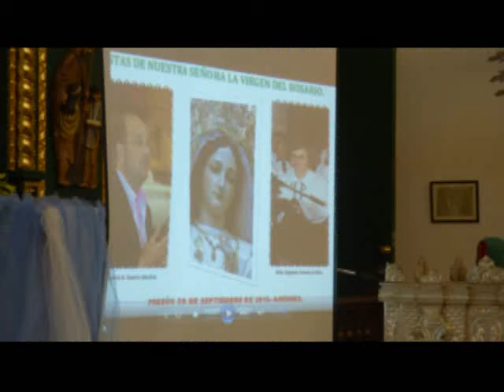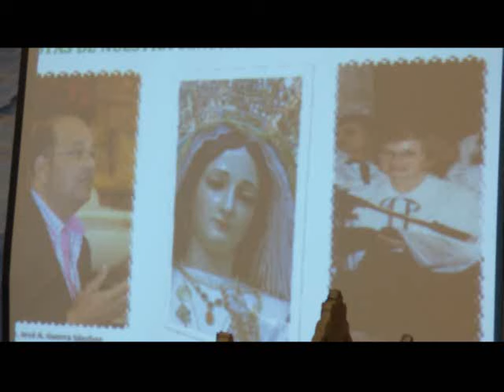PREGÓN DEL ROSARIO 2015-AGÜIMES.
Realizado por D. Carmelo Guerra Sánchez.